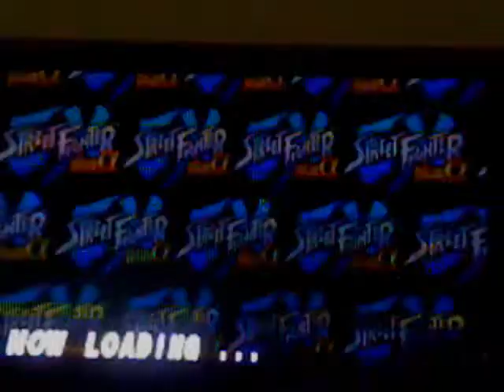Street Fighter EX plus Alpha: Blair Dame Time Attack Playthrough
Time Attack Course A with Blair. How fast do you think I can beat it?